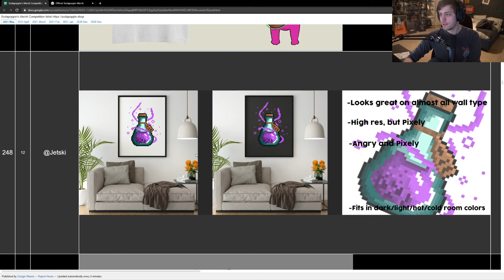KIRI ROR2 ART / Sodapoppin Soda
Clip from twitch by Hot_Glacier